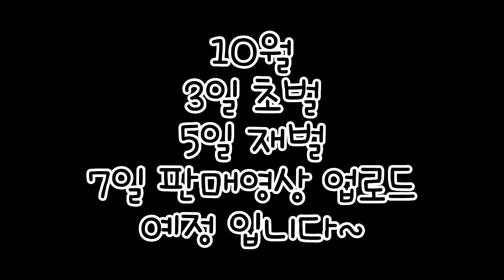얼른얼른 구워서 또 보여 드릴께요!!! 조금만 기다려 주세요!!!